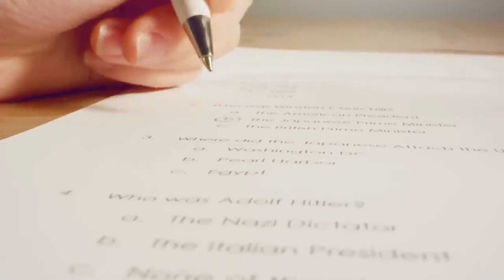7 Most Dangerous Ocean Creatures In The World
If you see any of these fish while you're swimming, get out of the water fast! These are the most dangerous fish and ocean creatures that exist in the ocean.
Title: "Exploring the MOST DANGEROUS Ocean Creatures In The World!"

Description:
Welcome to our thrilling underwater adventure as we dive deep into the mysterious realm of the ocean to uncover some of the most formidable and awe-inspiring creatures known to mankind. In this captivating video, we'll take you on a journey through the perilous waters inhabited by the MOST DANGEROUS ocean creatures in the world!

Join us as we encounter a diverse array of marine predators, from stealthy hunters lurking in the depths to fearsome giants patrolling the open seas. Learn about the incredible adaptations and unique characteristics that make these creatures true masters of their underwater domain.

From the lightning-fast strikes of the Great White Shark to the venomous tentacles of the Box Jellyfish, each creature we encounter has its own deadly arsenal of survival tactics. Through stunning underwater footage and expert insights, we'll delve into the fascinating behaviors and biology that allow these animals to thrive in some of the most extreme environments on Earth.

But fear not, fellow adventurers, as we navigate through these perilous waters, we'll also explore the crucial role these creatures play in maintaining the delicate balance of marine ecosystems. Through education and understanding, we can gain a deeper appreciation for these magnificent ocean dwellers and work towards their conservation and protection.

So buckle up and get ready for an unforgettable journey into the depths of the ocean as we come face to face with the MOST DANGEROUS creatures in the world!
7 MOST DANGEROUS Ocean Creatures In The World